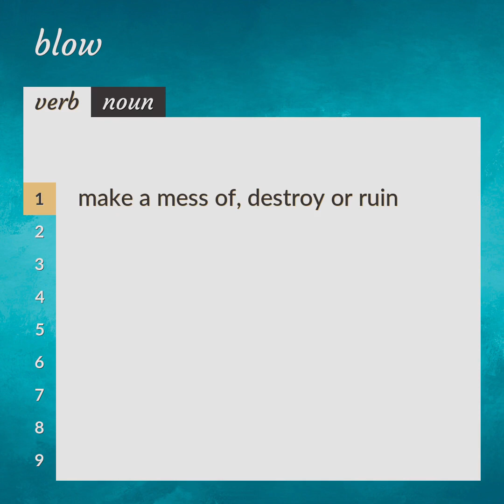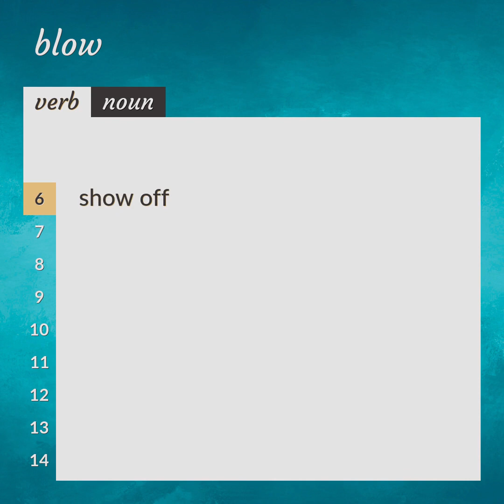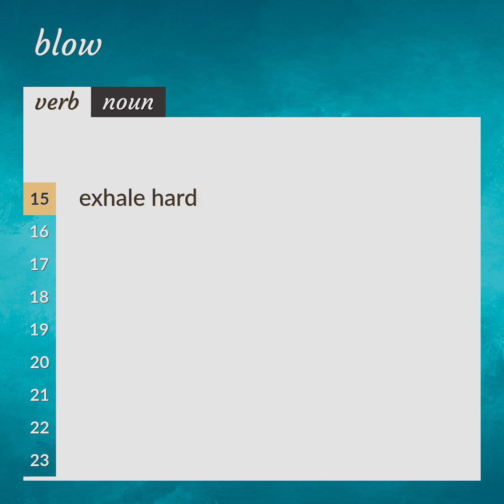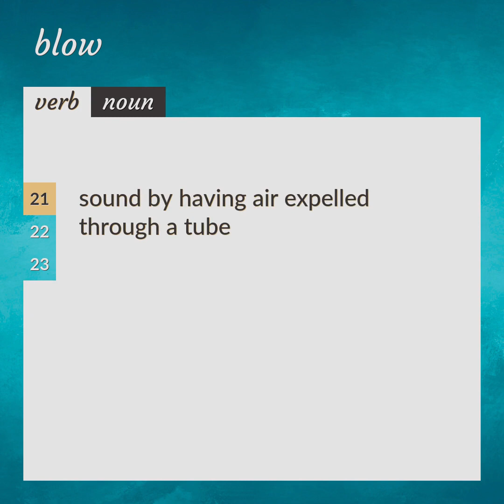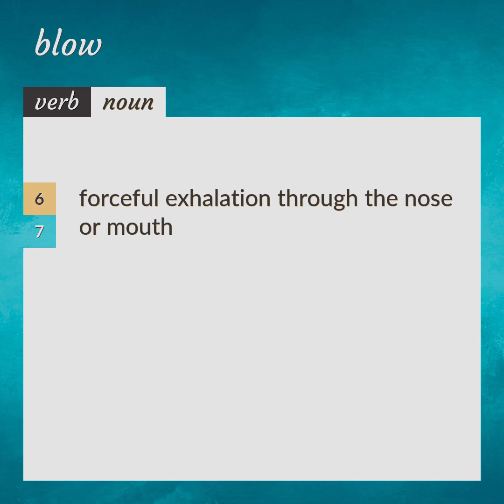Blows | meaning of Blows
What is BLOWS meaning?